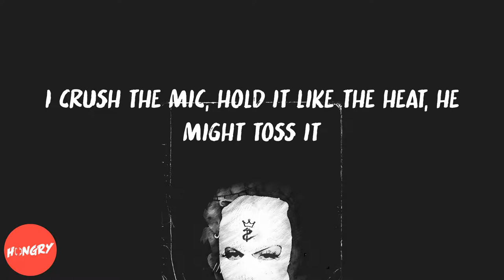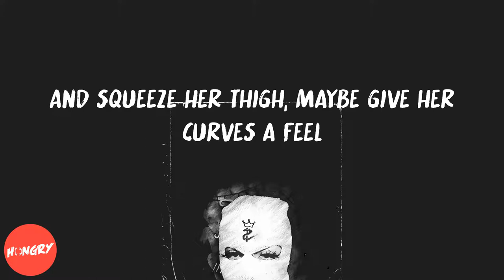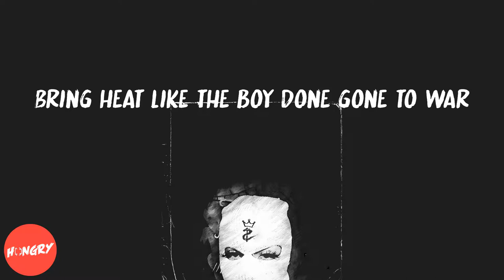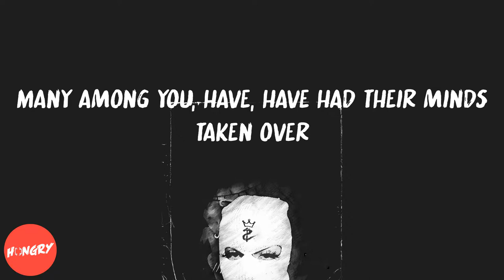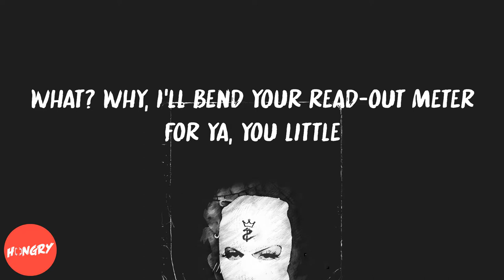MF DOOM - One Beer (lyrics)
Lyrics to One Beer by MF DOOM:
I get no kick from champagne
Mere alcohol doesn't thrill me at all
So tell me why shouldn't it be true?
I get a kick out of brew
There's only one beer left
Rappers screaming all in our ears like we're deaf
Tempt me, do a number on the label
Eat up all they emcees and drink 'em under the table
Like, "It's on me, put it on my tab, kid"
However you get there, foot it, cab it, iron horse it
You're leaving on your face, forfeit
I crush the mic, hold it like the heat, he might toss it
Told him tell 'em they stole it, he told her he lost it
She told him, "Get off it", and a bunch of other more shit
Getting money, DT's be getting no new leads
It's like he eating watermelon, stay spitting new seeds
It's the weed, give me some of what he drooping off
Soon as he wake up, choking like it was whooping cough
They group been soft
First hour at the open bar and they're trooping off
He went to go laugh and get some head by the side road
She asked him autograph her derriere, it read
"To Wide Load, this yard bird taste like fried toad turd
Love, Villain"
Take pride in code words
Crooked eye, mold, nerd geek with a cold heart
Probably still be speaking in rhymes as an old fart
Study how to eat to die by the pizza guy
No, he's not too fly to skeet in a skeezer eye
And squeeze her thigh, maybe give her curves a feel
The same way she feel it when he flow with nerves of steel
They call the super when they need their back, uh, plumbing fixed
"How there's only one left? The pack comes in six!
Whatever happened to two and three?"
A herb tried to slide with four and five
And got caught like, "What you doing, G?
Don't make 'em have to get cutting like truancy
Matter of fact, not for nothing, right now, you and me!"
Looser than a pair of Adidas
I hope you brought your spare tweeters
MCs sound like cheerleaders
Rapping and dancing like Red Head Kingpin
DOOM came to do the thing again, no matter who be blingin'
He do it for the smelly hubbies
Seeds know what time it is like it's time for Teletubbies
Few can do it, even fewer can sell it
Take it from the dude who wear a mask like a 'tarded helmet
He plots shows like robberies
In and out, one, two, three, no bodies, please
Run the cash and you won't get a wet sweatshirt
The mic is the shotty, nobody move, nobody get hurt
Bring heat like the boy done gone to war
He came in the door, and "Everybody on the floor!"
A whole string of jobs like we on tour
Every night on the score, coming to your corner store
There, it is done
Now that the representative from South Africa has been
Mind programmed
All of the world leaders on Earth are under my control
And when they meet tomorrow in special session
I, DOOM, shall be voted "Master of the World"
My plan is foolproof, but just in case
And what about snow?
Now, you keep your eyes open
When I tell ya, start snappin' (Oh yeah, sure)
Uh, ladies and gentlemen
I am risking my life to tell you with, with great concern
That I must warn you, I, I
You must listen
Many among you, have, have had their minds taken over
What a story, start snappin'
DOOM, gosh, I wish I'd brought my autograph book
(Your attempts at humor bore me) Right, lead-head
You're weird
Why is everyone staring at us?
Aw, I should have realized, we must look like freaks to them
Relax masseur, just do your thing
Get a good grip on my-
What? Why, I'll bend your read-out meter for ya, you little
Hey, knock it off, Ben
What's the matter? (Oh, Ben)
You're nothing but a chicken-head
You overgrown granite-head Hold it